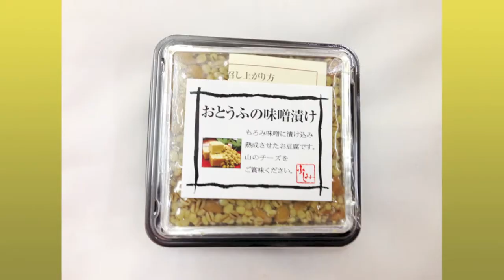宮崎のお土産特集パート1（だれ闇TV #19）